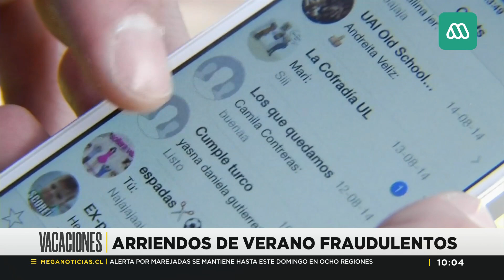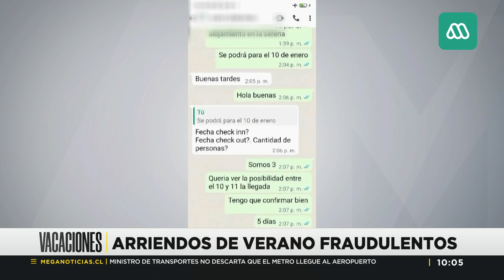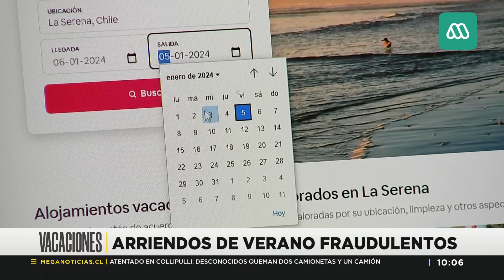Arriendos fraudulentos en el verano: Estas son los puntos claves para no caer en estafas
No son pocos los inescrupulosos que se aprovechan de las fechas para estafar a veraneantes ofreciéndoles arriendos en propiedades inexistentes.